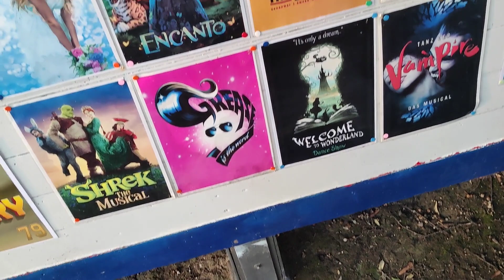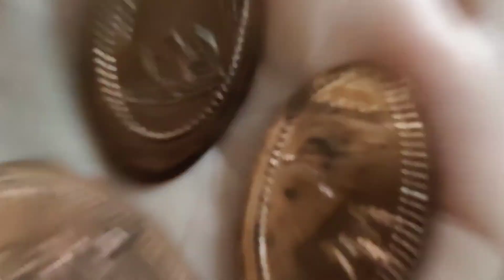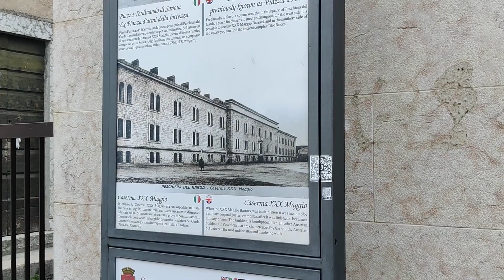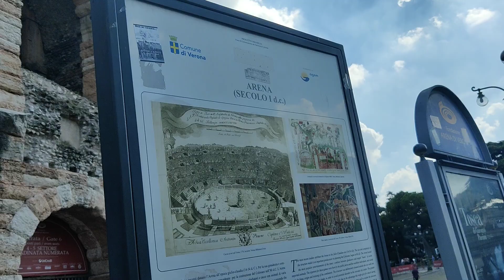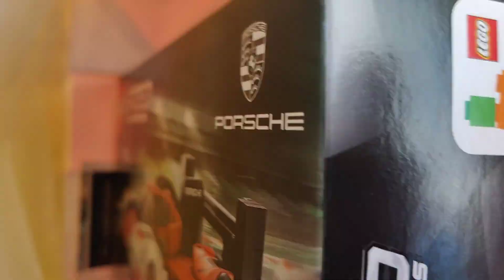Vom Camping am Gardasee, über Städte ins Gardaland - Italien Urlaub 2023 | Mali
Hellooo,
eigentlich hatte ich für heute einen Jahresrückblick geplant, aber da ich noch etwas in Verzug stehe mit anderen Videos aus diesem Jahr, gibt es heute ein "älteres" aber etwas längeres Video aus Italien. Ich persönlich erinnere mich gerne an die Zeit zurück und habe versucht viele Momente und Eindrücke in dem Video einzufangen^^

PS: Seid bitte nicht zu streng mit meinen Cutter Künsten. Ich hoffe es gefällt euch trotzdem, Verbesserungswünsche nehme ich natürlich gerne an.
Wünsche euch allen einen guten Rutsch und ein schönes neues Jahr 2024 :)